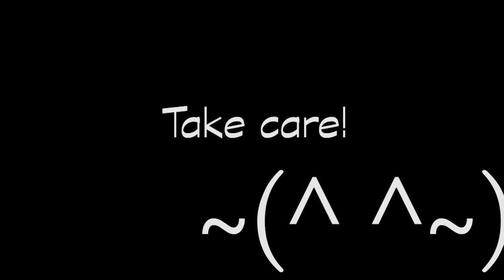Perfume - Tiny Baby -dance cover (¿)-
I've wanted perform as a duo for a while, so I was excited to see what my two braincell could come up with. My bain worked overtime for this video. XD I used a combination of Adobe Premiere Elements 15 and Adobe Premiere Pro 18 to play around with motion tracking, layering, and ... a lot of other stuff. I don't remember at the moment. Anyways. Cheers! Take care guys and stay safe. I AM FREE FROM EDITING! :'D